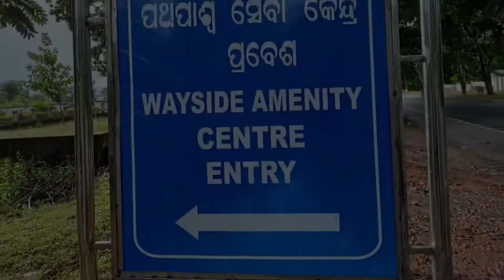ବାଲିଗୁଡା ଦଶହରା ରାବଣ ପୋଡ଼ି |Balliguda Dussehera Ravan Dahan 2022| Kandhamal Video| Papin Nayak Vlogs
Hello Guys! This is Balliguda Ravan Dahan or Ravan Podi festival. We enjoyed here looking it in our locality for the first time. This is kind of Balliguda Dussehera vlogs too. Hope you all will enjoy those who were not at the festival.

Don’t for get to Like the video.

ନମସ୍କାର ବନ୍ଧୁଗଣ! ଏହା ହେଉଛି ବାଲିଗୁଡା ରାବଣ ଦହନ୍ କିମ୍ବା ରାବଣ ପୋଡି ପର୍ବ | ଆମେ ପ୍ରଥମ ଥର ପାଇଁ ଏହାକୁ ଆମ ଅଞ୍ଚଳରେ ଦେଖିବାରେ ଉପଭୋଗ କଲୁ | ଏହା ମଧ୍ୟ ଏକ ପ୍ରକାର ବାଲିଗୁଡା ଦଶହରା ଭ୍ଲଗ୍ | ଆଶାକରେ ଆପଣ ସମସ୍ତେ ଉପଭୋଗ କରିବେ ଯେଉଁମାନେ ଉତ୍ସବରେ ନଥିଲେ |

ଭିଡିଓ ଲାଇକ୍ କରିବାକୁ ଭୁଲନ୍ତୁ ନାହିଁ |

ଅଧିକ ଏମିତିକିଆ ସୁନ୍ଦର ଭିଡିଓ ପାଇଁ ସବସ୍କ୍ରାଇବ୍ କରନ୍ତୁ |